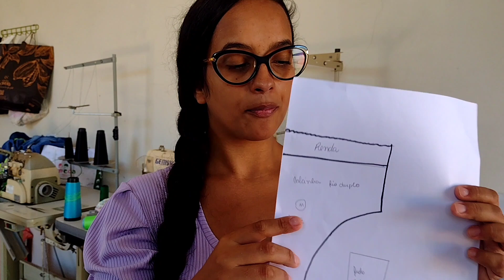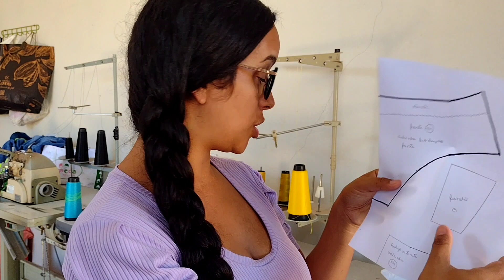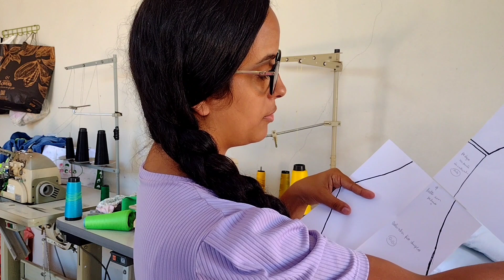Molde das calcinhas FIO DUPLO, Tam M, G e GG